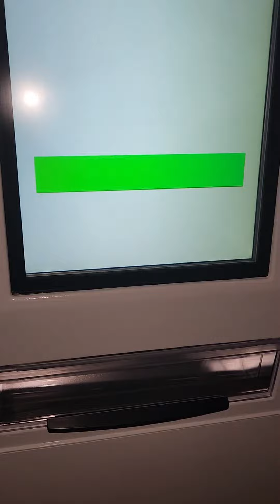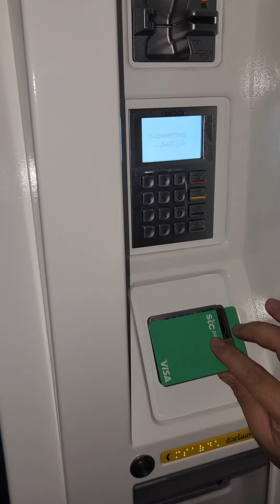Paano Mag Avail ng darb bus card sa Saudi Arabia?